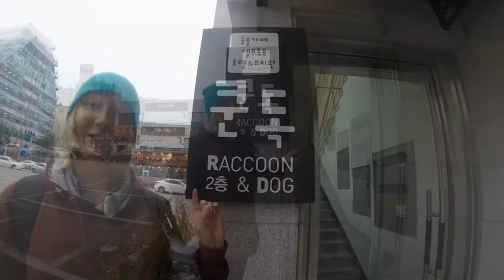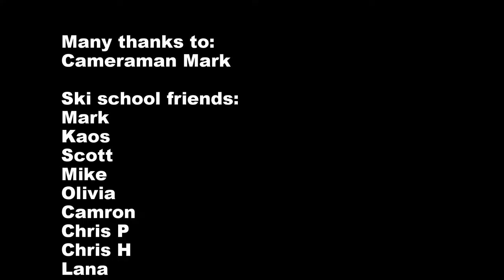Vlog 5: Dog and Raccoon Cafe, South Korea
We play with doggos and get attacked by raccoons in Wonju, South Korea.

For more videos & snow articles check out the blog: bigworldlittlecat.com